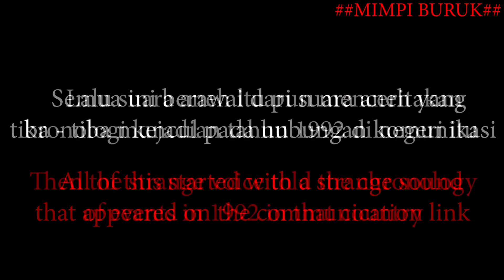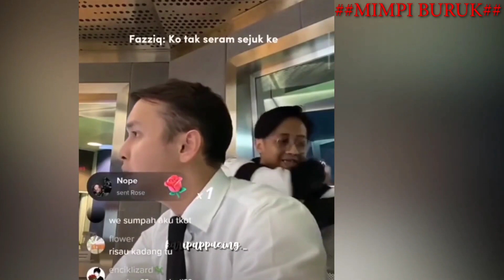PARANORMAL EXPERIENCE yang di alami oleh seorang penyiar radio [Rekaman Horror 07]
Video ini pernah menjadi sorotan dan kontroversial di negeri Jiran, yang dimana seorang penyiar radio tiba-tiba di telepon oleh seseorang tak kenal bersuara wanita dan menceritakan kejadian tahun 1992, ada apakah dengan kejadian di tahun tersebut?? mari saksikan di video mimpi buruk yang satu ini...